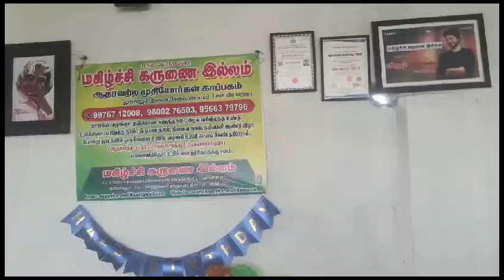குட்டீஸ் லோகித் குமார் பிறந்தநாள் பல்ல கவுண்டம்பாளையம் திருப்பூர் மாவட்டம். 19 December 2023.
இன்று (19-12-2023) பல்லகவுண்டன் பாளையத்தைச் சேர்ந்த திரு.பாலசுப்பிரமணியம் திருமதி.சுகன்யா தம்பதியின் மகன் லோகித் குமார் அவர்களது பிறந்தநாளை முன்னிட்டு வெள்ளிரவெளியில் உள்ள மகிழ்ச்சி கருணை இல்லத்திற்கு காலை உணவு வழங்கப்பட்டது மகிழ்ச்சி அளிக்கிறது இதற்கு உதவிய நமது ஐயமிட்டு உண் அமைப்பைச் சார்ந்த திரு.பாலசுப்பிரமணியம் திருமதி.சுகன்யா தம்பதியின் மகன் லோகித் குமார் அவர்களுக்கு இனிய பிறந்தநாள் நல்வாழ்த்துக்களும் நன்றிகளும்.